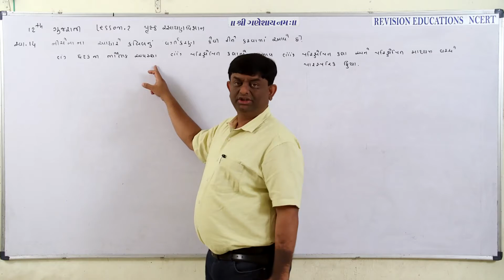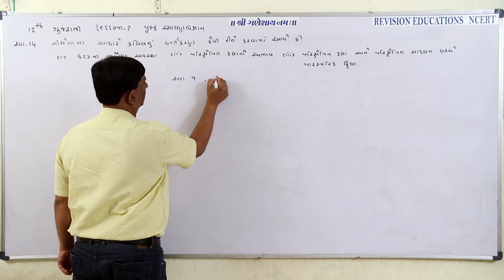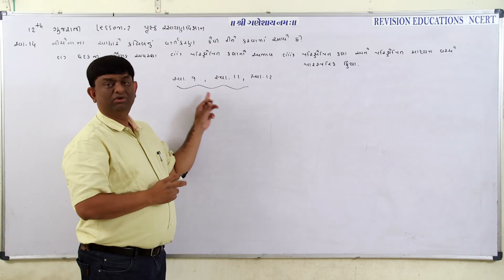Std 12 GM, CHEM, Chp 5, EX 14